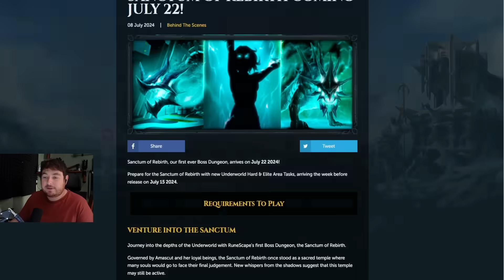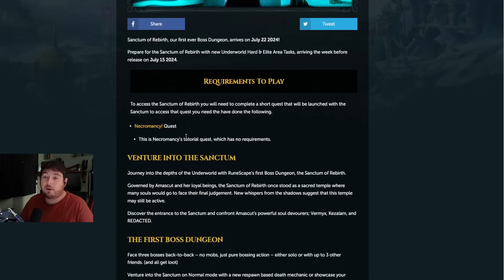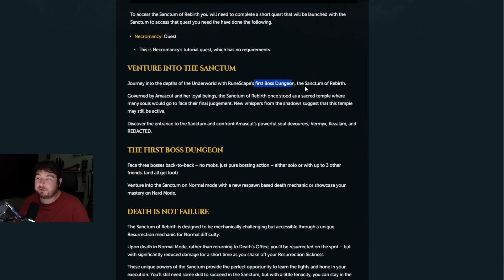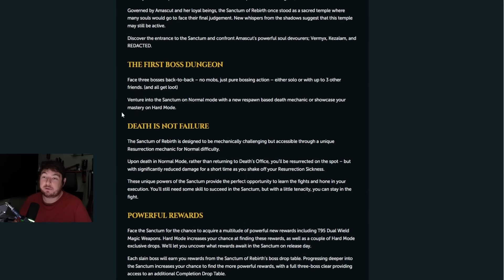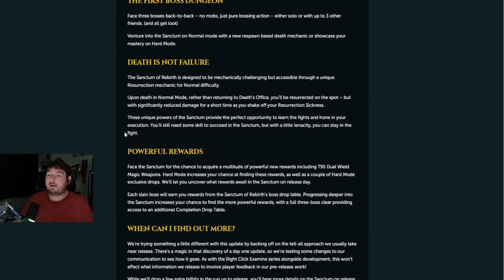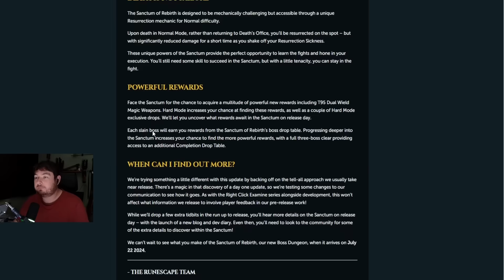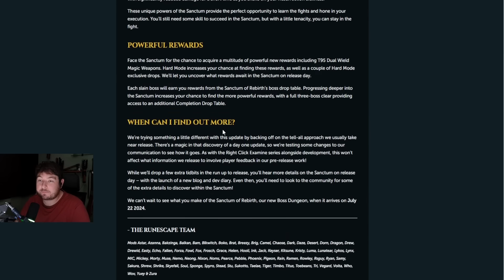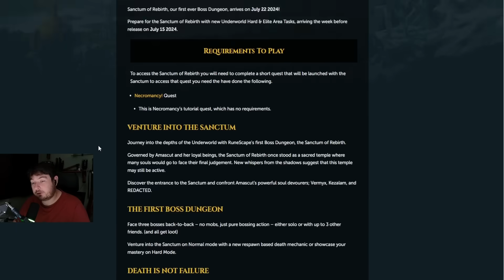This Will Be RuneScape's BEST Boss Release... Date Confirmed!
All info covered on the new reveal for the sanctum of rebirth, t95 magic dw weapons and specs

Leave a LIKE so others can find the video too!